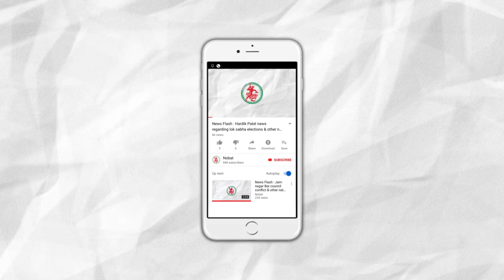News Flash: HomeMinister Amit Shah to visit Baba Amarnath temple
1. Home Minister Amit Shah to visit Baba Amarnath temple.
2. Rains in Jamnagar talukas Lalpur & Dhrol.
3. MP Poonamben Madam spoke in Loksabha.
4. Jamnagar’s businessman sentenced one year jail & 3 lakh rupees in cheque bounce case.
5. Travelers from Jamnagar to visit Amarnath.